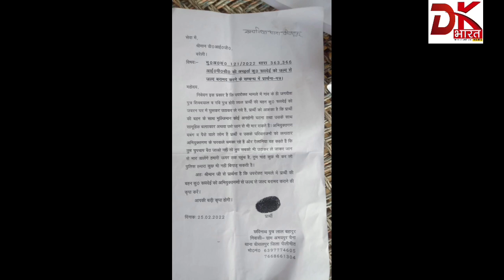अभयपुर चेना बीसलपुर पीलीभीत